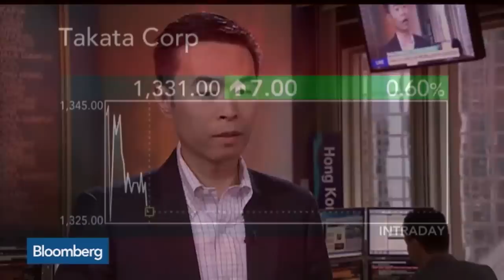U.S. Lawmakers Question Takata on Air Bags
June 3 -- U.S. lawmakers have been questioning Takata about what it’s doing to fix airbag defects. They want to know the root cause of the problem that have led to at least 34M cars being recalled. Bloomberg Intelligence’s Steve Man discusses the testimony on “First Up.”